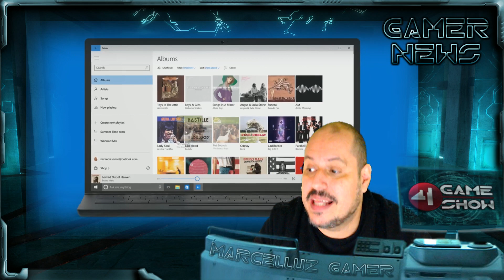Gamer News . Tron 3, XCOM 2, Tomb Raider, Windows 10, Tekken 7, Batman, Nintendo